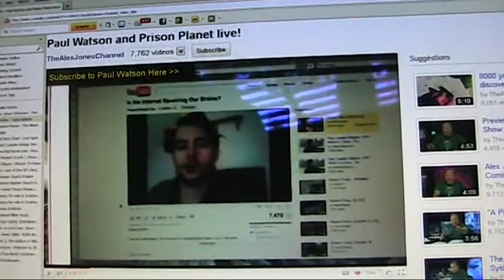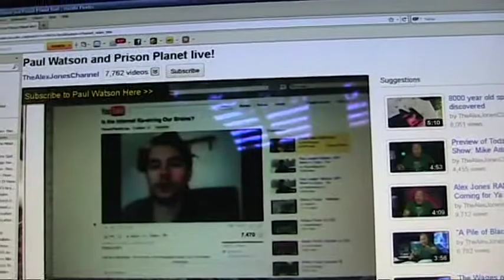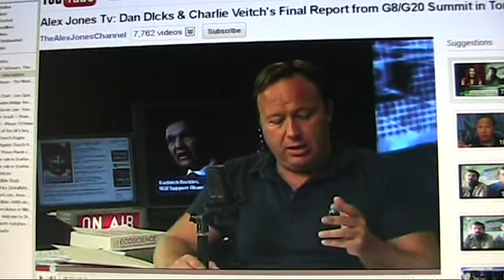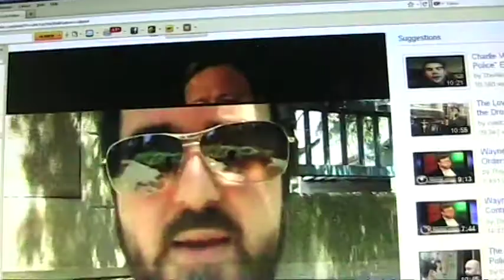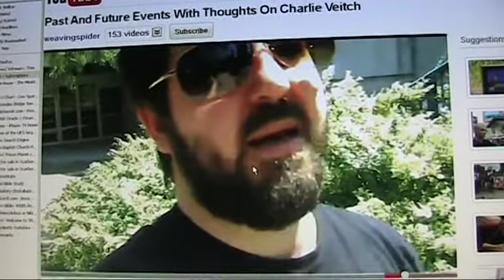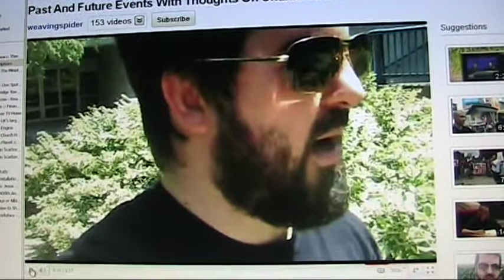EXCLUSIVE: Alex Jones. Charlie Veitch. Dan Dicks. THE TRUTH. Pt. 3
No dis-respect intended towards any of the individuals in this video, Alex, Dan or Charlie.  I'm just saying what my thoughts are on this contentious issue.

"Everything is NOT OK" with misinforming the truth movement for the sake of any ego.  Let the truth be told and the chips fall where they may.